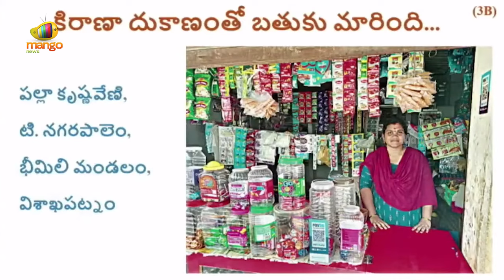Minister Buggana Rajendranath Reddy About CM YS Jagan Ruling | AP Assembly | AP Budget | Mango News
Minister Buggana Rajendranath Reddy About CM YS Jagan Ruling.